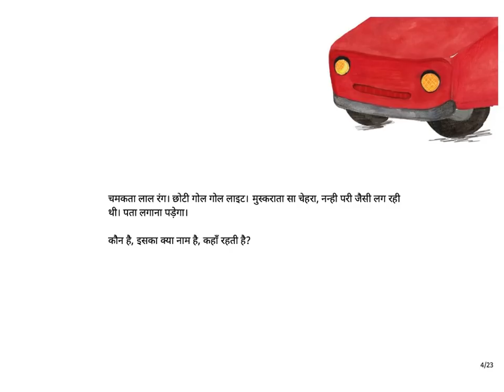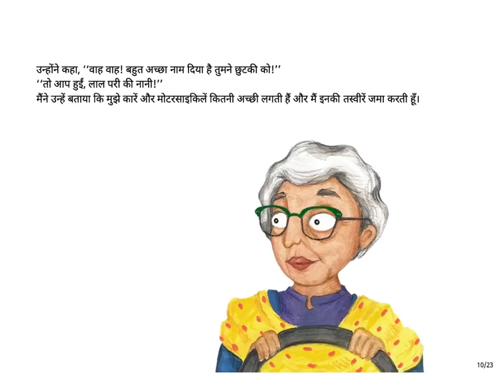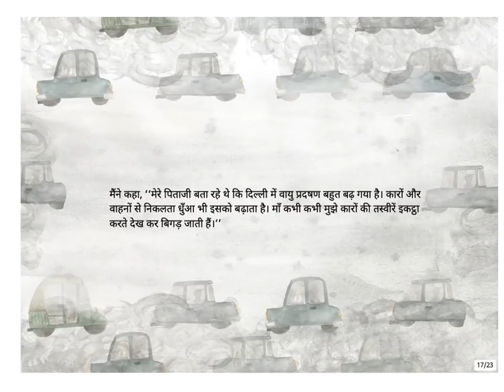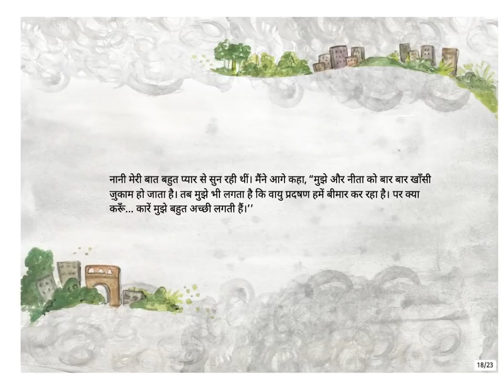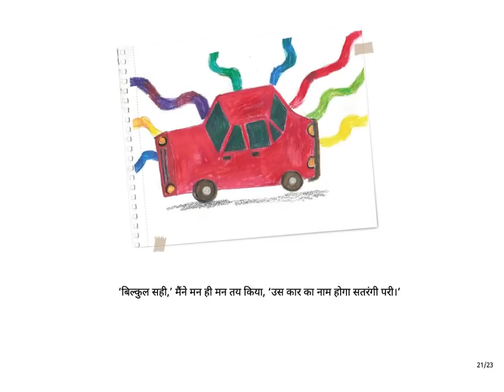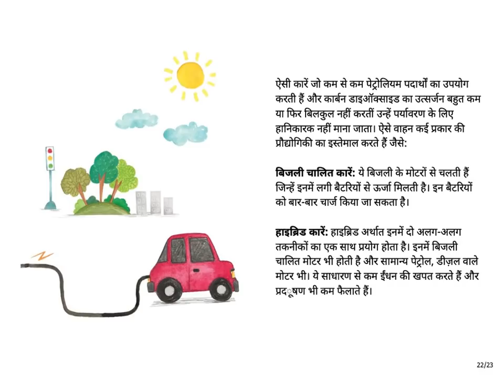Hindi Stories for kids - Lal Pari - Pratham Books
Little Meeto dreams about cars and knows everything about them. One day she meets Red Fairy, a car that can do things that no other car can.

Written by Kamla Bhasin
Illustrated by Tanvi Bhat